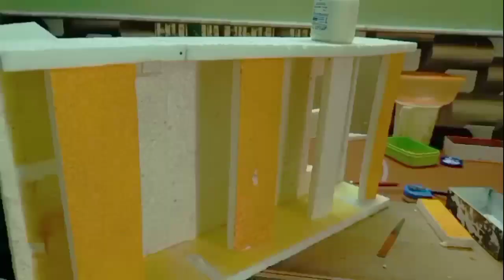Hydro Electric Project Working Model | Hydro Electricity Generation at Home.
art and craft project for school exhibition paper craft ideas for school exhibition cardboard craft ideas for school exhibition best craft ideas for school exhibition
waste material craft ideas for school exhibition
Working model projects for science exhibition working projects for science exhibition working model based on innovative ideas for science exhibition
science projects for exhibition working model class 8
science projects for exhibition working model class 6
science projects for exhibition working model class 12
science project working model for class 12
science project working model class 5 science project working model for class 4 science project working model hydroelectricity
science project working model easy to make home
science project working model solar system
science exhibition model
science project for class 7th students working model
science project
science projects
science model
science project for class 7th students working model easy science exhibition projects class
water purifier working model for science exhibition
lung model for science exhibition,science
science fair projects
easy science exhibition projects class